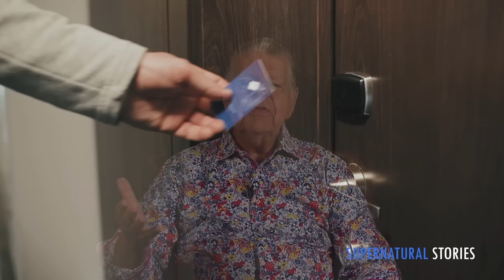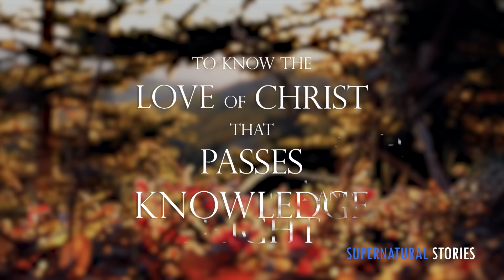I Was Saved, But Missed the MOST Important Thing…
John Arnott was a believer, but he was missing the MOST important thing. Find out what it was...